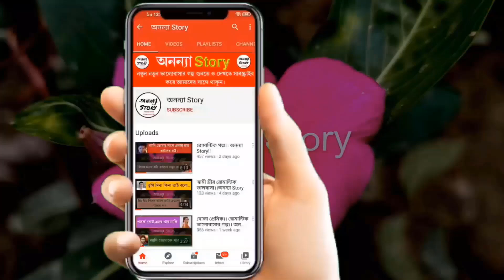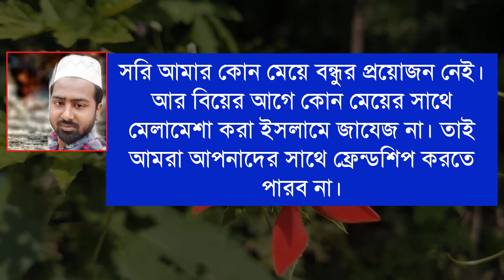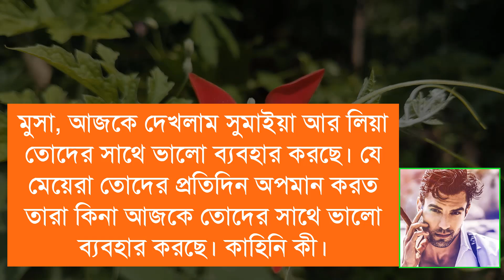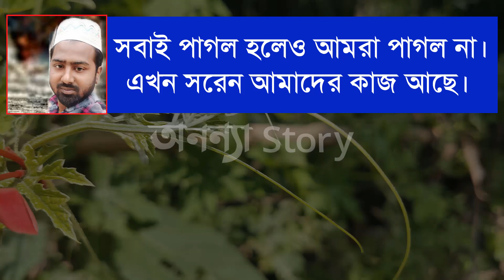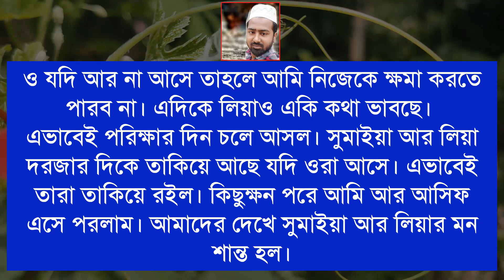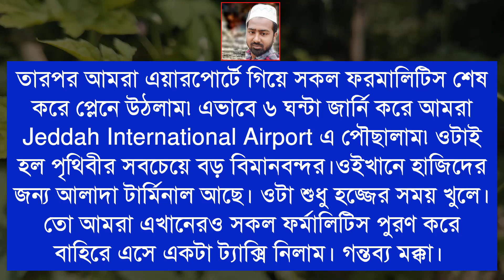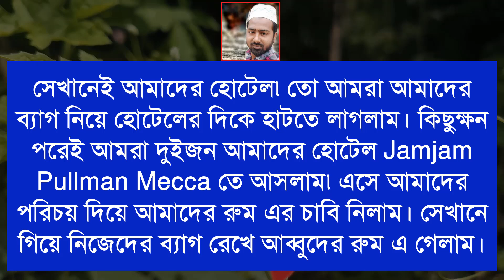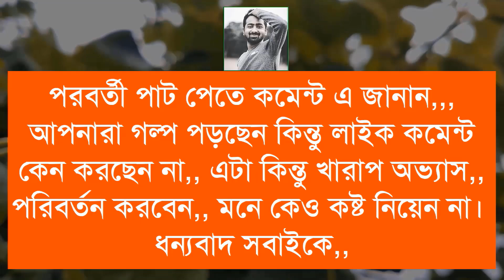মর্ডান মেয়ে যখন হুজুরের প্রেমে পর্ব ৫ ।।একটি শিক্ষনীয় গল্প। অনন্যা Story।।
🎙️Ashik+Priyanka+Farjana+Munna+Sumaiya+Mostofa+Belal

অনন্যা Story
MB Diary